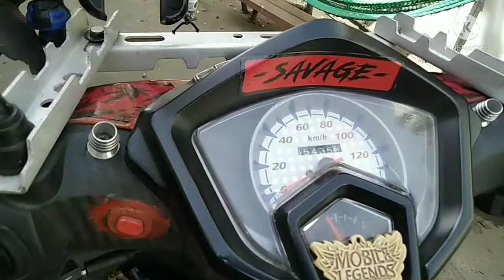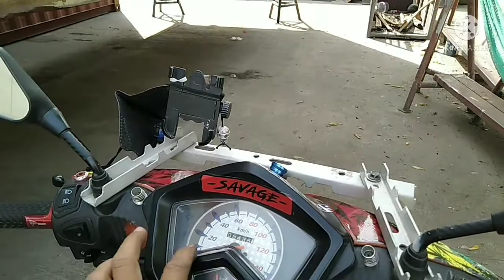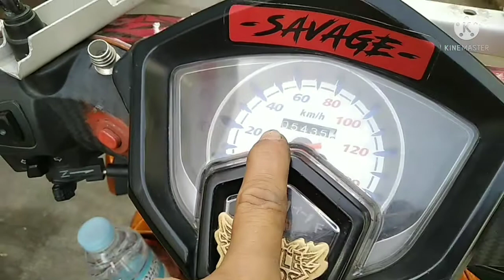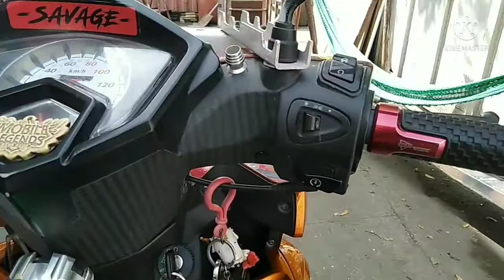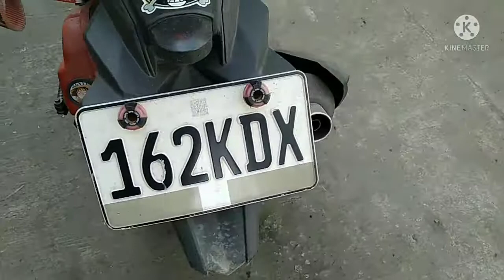honest review rusi royal 125 cc. after 6 months...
mga bagay na tandaan bago kumuha ng motor..
rusi royal 125 cc
sirain ba,maaksaya sa gas..?